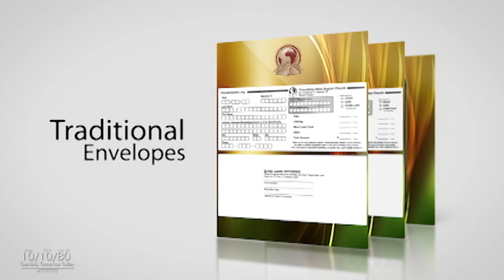FWBC NEWS 12.17.17